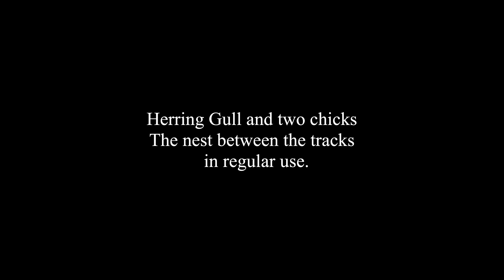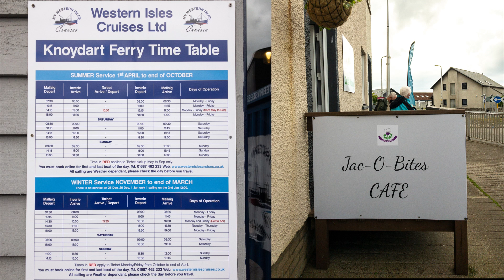Fort William, Mallaig and the land between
A few rather random photos of Fort William and Mallaig. The former is looking pretty tired at the moment and suffers from being disconnected from Loch Linne by the bypass. Mallaig is a bustling working harbour with ferries coming to and fro and a range of other craft going about their business.

Then follows a collection of video clips made on "The Jacobite" between Mallaig and Fort William.